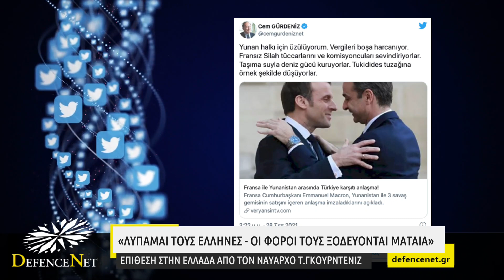Oι πρώτες αντιδράσεις των Τούρκων στην προμήθεια των Belh@rra από την Ελλάδα